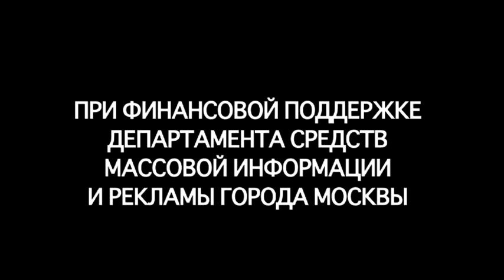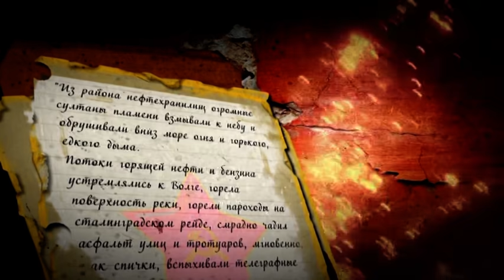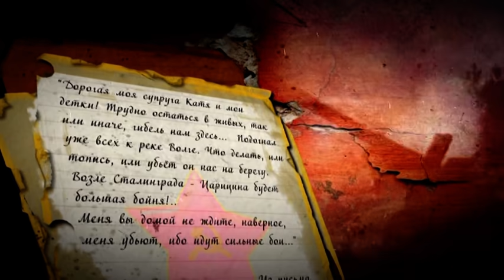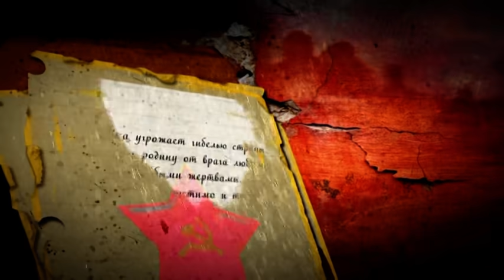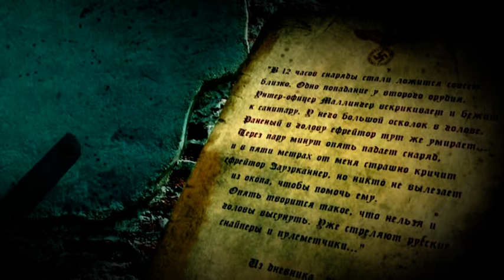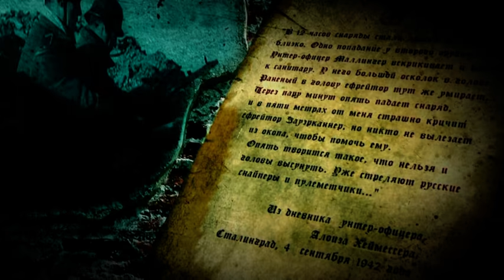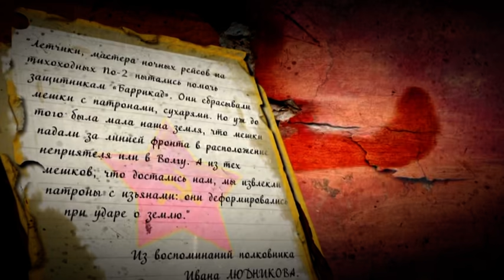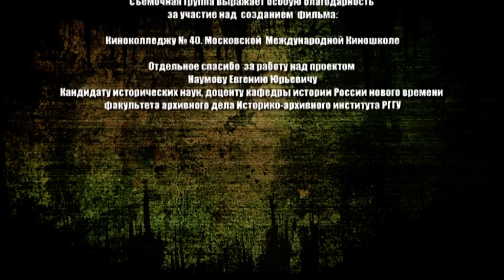Сталинград. Победа, изменившая мир. 2 серия. Бои за каждый метр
Фильм посвящен 70-летию окончания Сталинградской битвы и включает в себя основные этапы битвы, историческое значение Сталинградской битвы, как решающего сражения Великой Отечественной войны, военные и политические итоги, международное значение победы в битве под Сталинградом, биографии и судьбы полководцев и героев, участвовавших в битве, память потомков о героической победе.